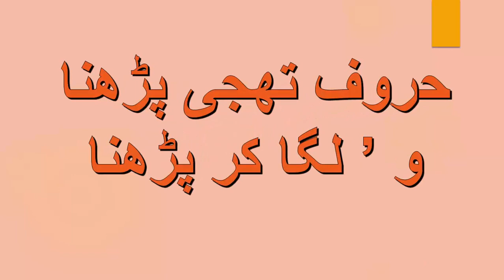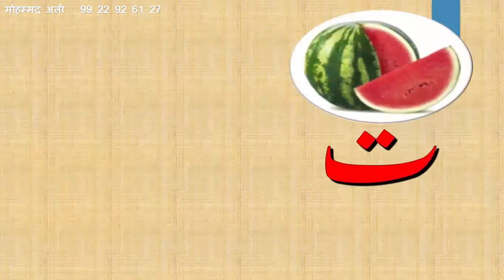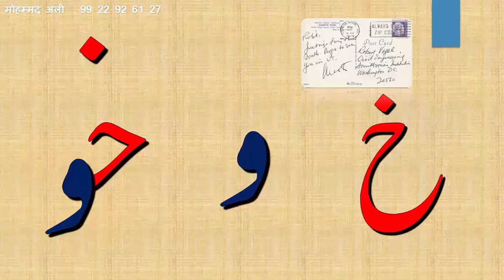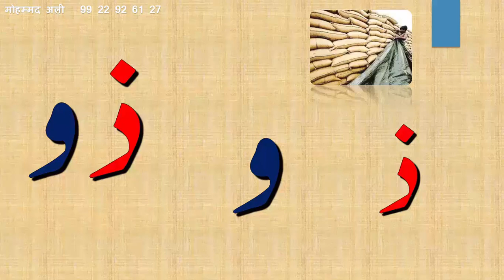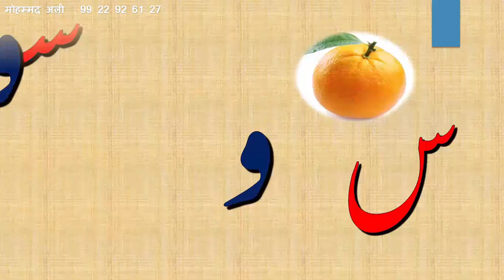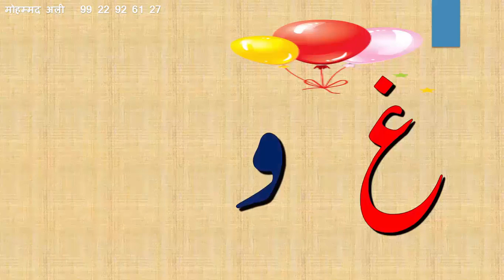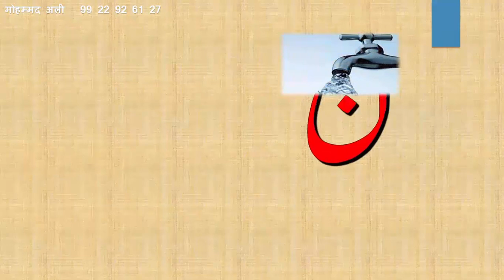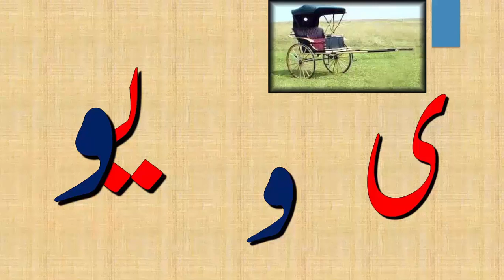Hurufe thahejji ko واو lagakar padhana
It is usefull for students teachers and parents